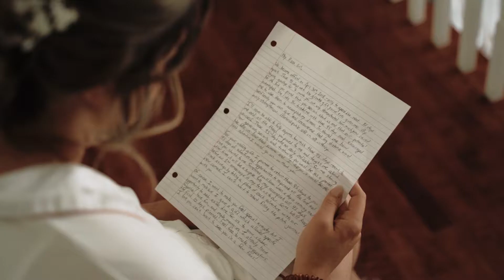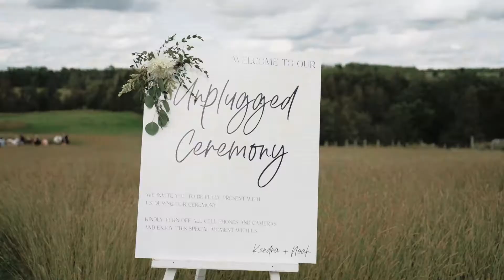Noah + Kendra // New Brunswick Farm Wedding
I was so privileged to film Kendra and Noah's wedding. They were a beautiful couple inside and out and it was awesome to capture there Big Day. Can you spot the Starwars easter egg?